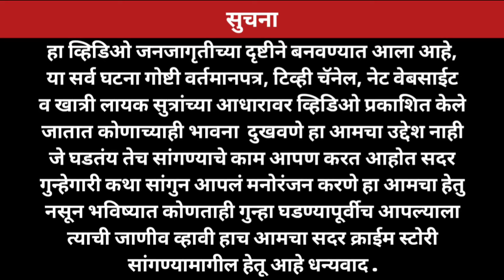Ep 598 16 वर्षांचा दीर आपल्या भावजयसोबतच ठेवत होता शरीरसंबंध ज्यावेळी पाहीलं भावाने कापुन टाकला.....